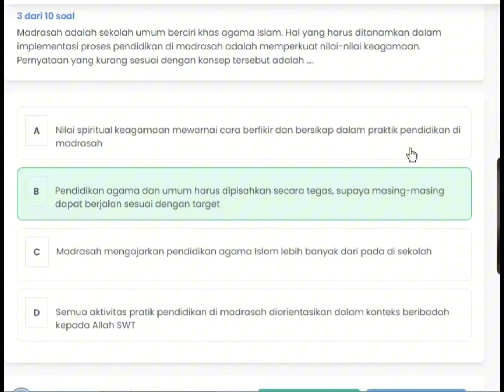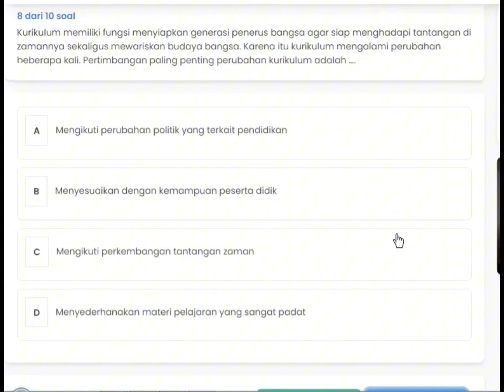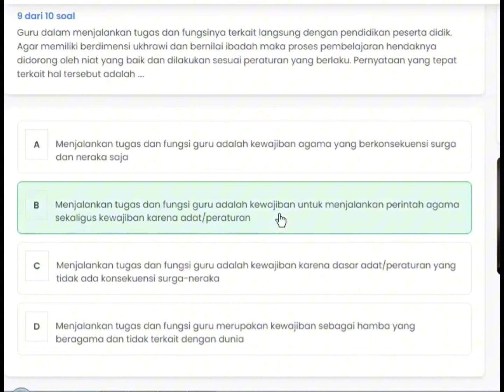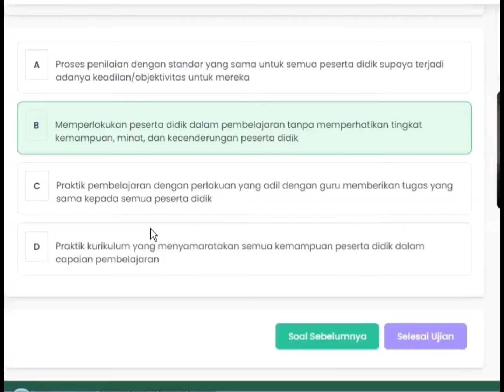SOAL & KUNCI JAWABAN IMPLEMENTASI KURIKULUM MERDEKA MATERI 4.5 || PELATIHAN PINTAR KEMENAG